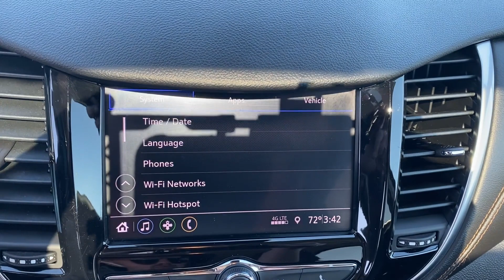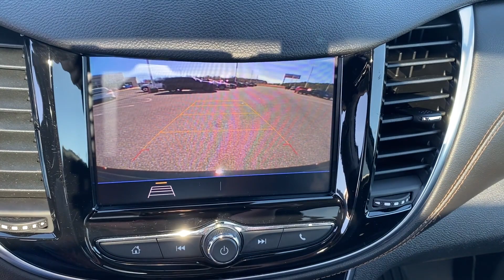2020 Chevrolet TRAX Premier Bessemer, Tuscaloosa, Hoover, Birmingham, Jasper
2020 Chevrolet TRAX Premier 3GNCJMSB9LL236595 Video